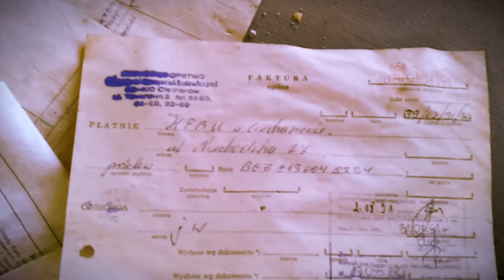URBEX - "Kombinat" Przedsiębiorstwo Budowlane w Ciechanowie